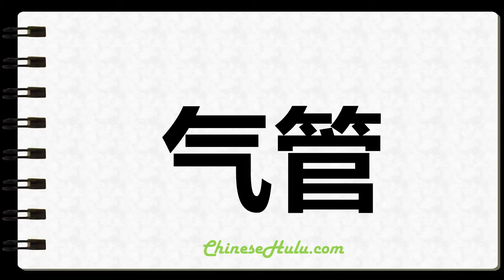How to Write Trachea in Chinese